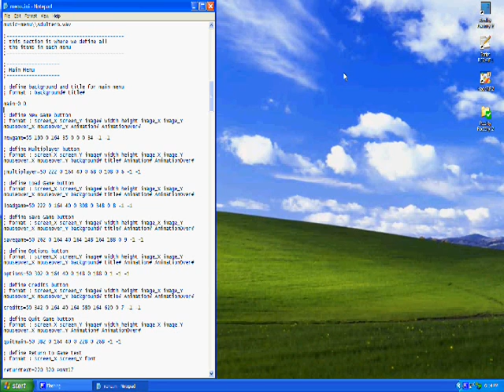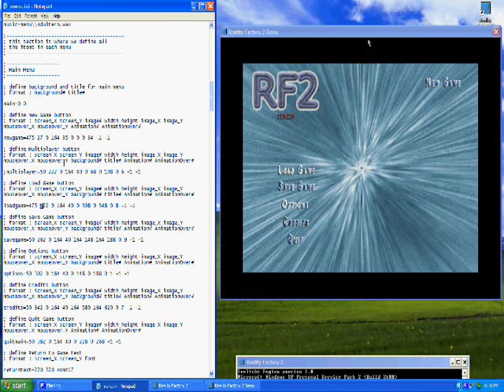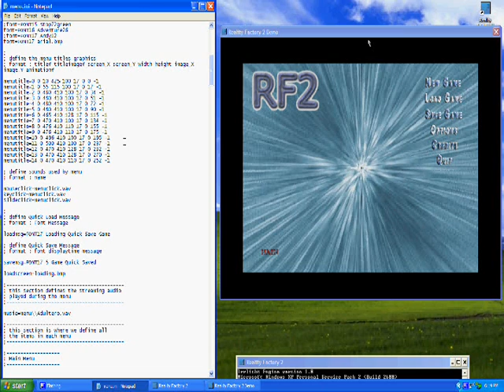Reality Factory 2 Introduction - Part 5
The fifth video in a series introducing Reality Factory 2, a free, open source game creation suite.